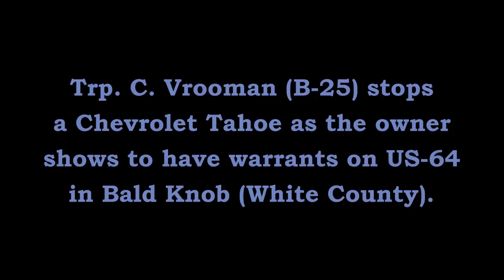Traffic Stop US-64 Bald Knob White County Arkansas State Police Troop B, Traffic Series Ep. 307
Trp. C. Vrooman (B-25) stops a wanted subject on US-64 in Bald Knob (White County).